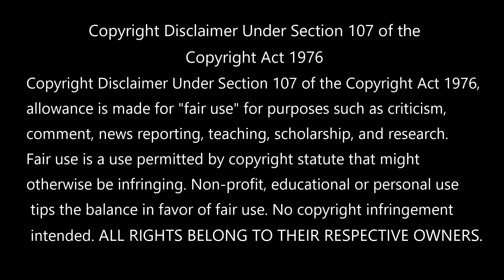[REACTION] Wait On You | Elevation Worship & Maverick City Music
Welcome to Guess WhatTv, where we keep you guessing
I am reacting to Wait On You Elevation Worship & Maverick City Music